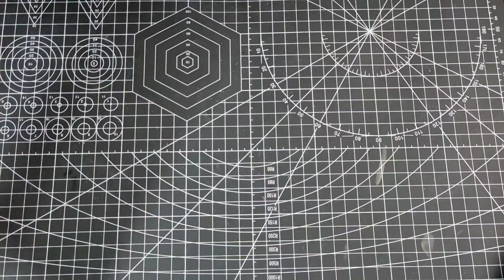Making DIY mini GAZEBO from POPSICLE STICKS | Diorama from Ice Cream Sticks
You might also be interested in our other channel, Vlog in the Philippines  @Alex_Kosh